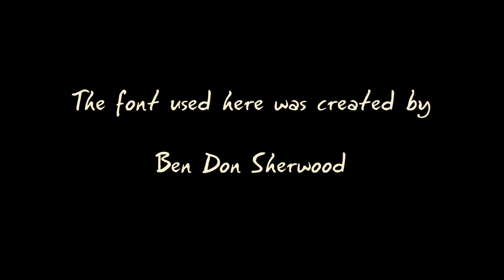Episode 03. Just Something to Say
Sal is distracted while composing a new piece of music with Joshua.
By Joshua McHugh